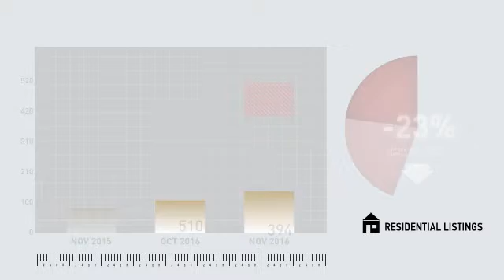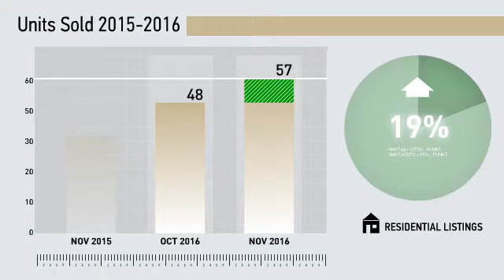Stamford Single Family,CT, Real Estate Market Update from Higgins Group,December, 2016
Higgins Group Video Update recapping market activity within Stamford Single Family, CT, during the month of December, 2016